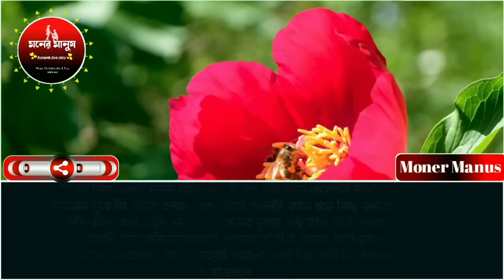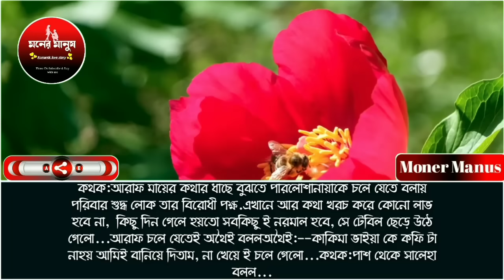কাজিন যখন ঝগড়াটে দুষ্টু মিষ্টি বউ পর্ব-১৪//রোমান্টিক লাভ স্টোরি//ashik sunalika and paira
📙.Story:-কাজিন যখন দুষ্টু মিষ্টি বউ

✒️.Srpict edit:- MD:ME

🎤.Audio Mix:- Md:ME

📺.Video edit:- MD shajalal

🎁.Present By:- MONER MANUS

🎤.Voice :-
Priyanka,Ashik,paira.mampi.adnan.riya.More